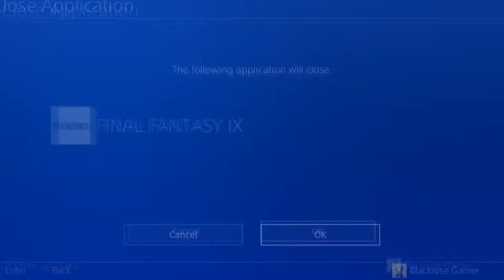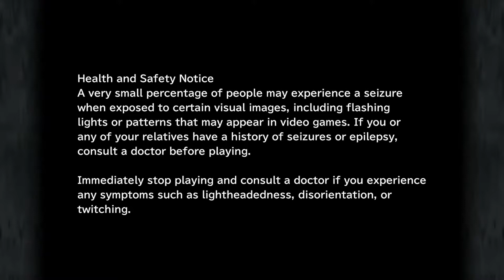Final Fantasy IX: Episode 32